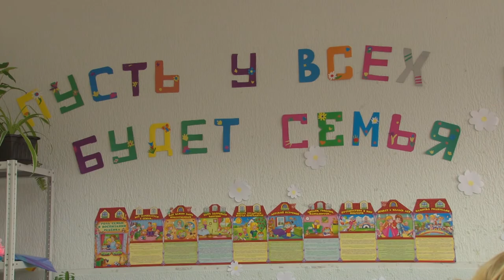В Анапе работает клуб для семей с приемными детьми